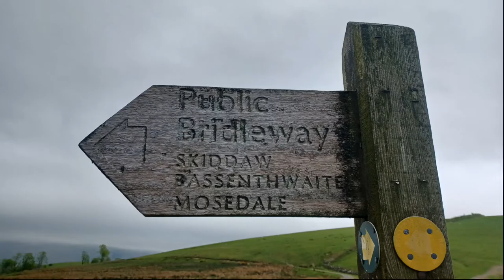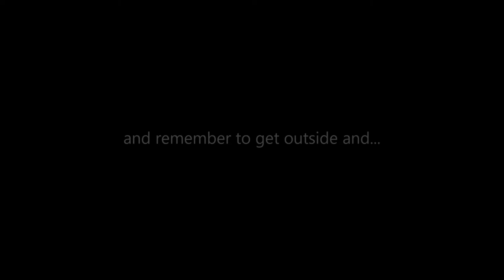05.05.22 - Andy's Adventures - Let's go up Skiddaw - Lake district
Andys Adventures - Let's go up Skiddaw - Lake district - May 2022

Skiddaw 931m
Skiddaw little man 865m